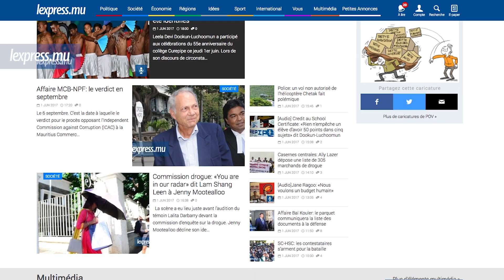LaMinuteInfo: vol mystérieux d’un hélicoptère de la police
A la une de LaMinuteInfo de ce jeudi 1er juin, l’hélicoptère «Chetak» aurait effectué un vol non autorisé le vendredi 26 mai. Egalement dans l’actualité, Ally Lazer dépose une liste de marchands de drogue.